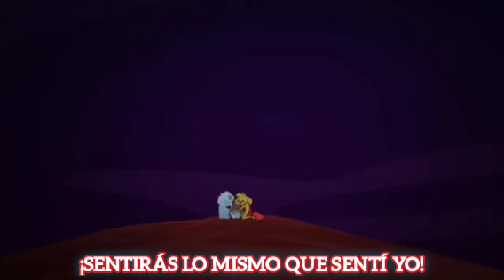🎤Solo Sonreíras Más 3🎶 Parodia Musical Animada | MIKERLA95 Ft.Dante Zhero MIKIES EN TIKTOK 740 SUBS